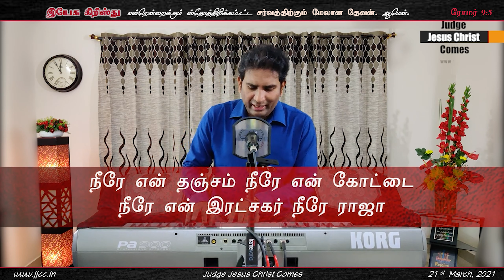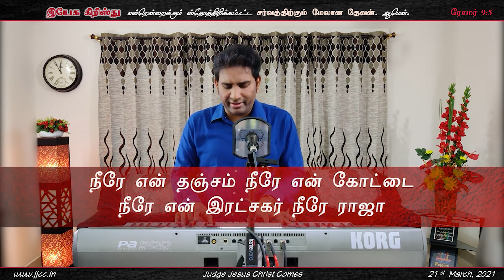Bro. Stephen Senathipathy | ஆகையால்... கர்த்தர் உன்னோடிருப்பார் | 21-03-2021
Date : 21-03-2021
Topic : ஆகையால்... கர்த்தர் உன்னோடிருப்பார் | 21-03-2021

நாம்.. நமது.. ஒருவரா?... மூவரா? ஆதியாகமம் 1:26

Our Church meets every Sunday at 9 am @
Skidmore AC Hall, Balar Kalvi Nilayam, Ritherdon Road, Vepery. Chennai.